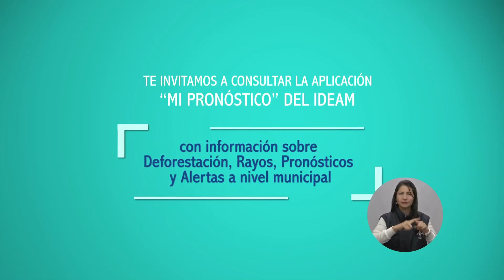Pronóstico del tiempo - Tarde del jueves 04 de enero de 2018